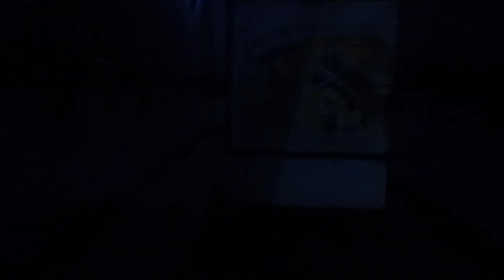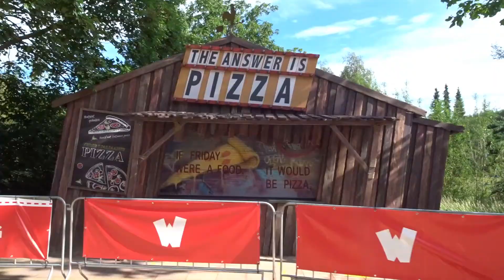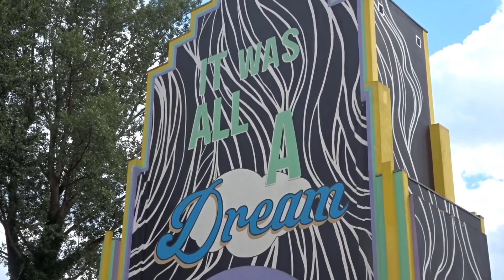WALIBI HOLLAND - LEKKERGAAN - 2020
In deze video komen alle achtbanen en andere attracties van Walibi Holland aan bod!

In this video you will see all rollercoasters and other various rides at Walibi Holland during the summer festival
- Bedankt voor het kijken naar deze nieuwe video!